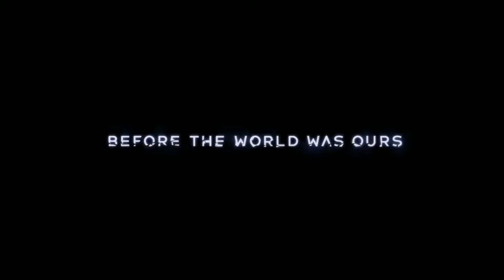Playstation VR Timo o Maravilla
Este será el primero de una lista de videos que estaremos realizando, donde estaremos exponiendo los argumentos de los fanboys de un producto de alguna marca y lo estaremos enfrentando mano a mano contra los argumentos de los haters del mismo producto y luego de haberlos enfrentado en un duelo a muerte, estaremos analizando para dar nuestro veredicto. Una opinión realista del producto tratando de balancear ambas posturas.